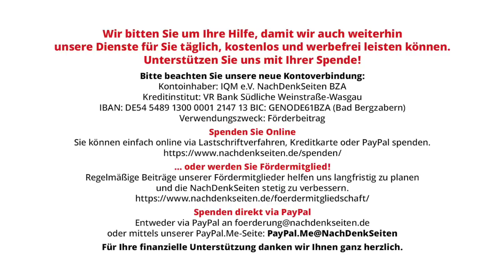Verbotene Meinung, bestrafte Gesinnung: Zur Europäisierung des deutschen Zensurregimes | H. Hofbauer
Verbotene Meinung, bestrafte Gesinnung: Zur Europäisierung des deutschen Zensurregimes | Hannes Hofbauer | NachDenkSeiten-Podcast | 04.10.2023

Alina Lipps Film über den Donbass gecancelt, Markus Fiedlers Beiträge über Corona zensuriert, Elena Kolbasnikowas Einschätzung zur russischen Intervention in der Ukraine mit Strafe belegt. Das sind nur drei von vielen Zensurmaßnahmen, die in den vergangenen Monaten kritischen Geistern ihre Meinung verboten haben. Anhand der drei Beispiele zeigt sich auch, über wie viele Hebel mittlerweile das deutsche Zensurregime verfügt; und dass es der Europäischen Union als Vorbild dient. Von Hannes Hofbauer.
Von Hannes Hofbauer ist zum Thema erschienen: „Zensur. Publikationsverbote im Spiegel der Geschichte. Vom kirchlichen Index zur YouTube-Löschung“. Wien, Promedia Verlag 2022

Artikel veröffentlicht am: 04. Oktober 2023 um 9:00
Autor: Hannes Hofbauer (Gastbeitrag)
Sprecher: Tom Wellbrock

Hannes Hofbauer, Jahrgang 1955, studierte Wirtschafts- und Sozialgeschichte an der Universität Wien und arbeitet als Publizist und Verleger. Schwerpunkt seiner Tätigkeit ist die soziale, politische und ökonomische Lage in Osteuropa. Seit Mitte der 90-er Jahre leitet Hofbauer den Promedia Verlag in Wien. Zuletzt erschien von ihm 2018 das Buch “Kritik der Migration: Wer profitiert und wer verliert”.

Erosion der Demokratie, Medienkonzentration, Vermachtung der Medien, Strategien der Meinungsmache, apolut, Cancel Culture, Correctiv, Digital Services Act, Fake News, Genozid, Justiz, Alina Lipp, Medienstaatsvertrag, Meinungsfreiheit, Netzwerkdurchsetzungsgesetz, Russia Today, Russland, Serbien, Zensur